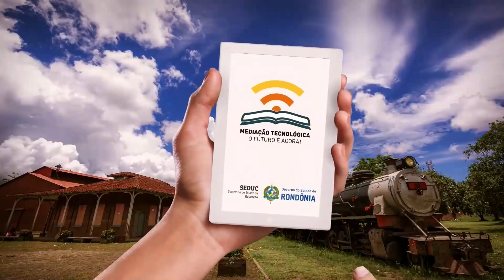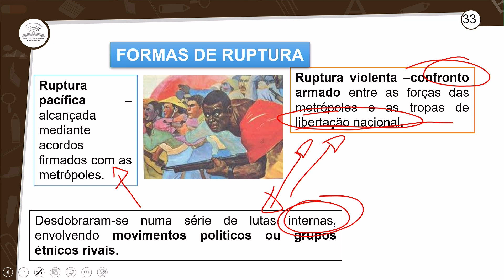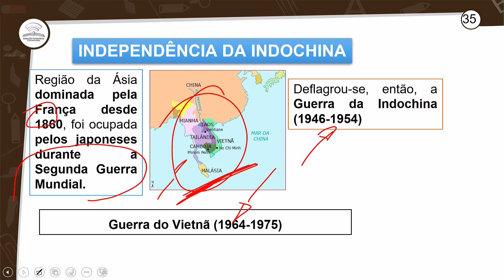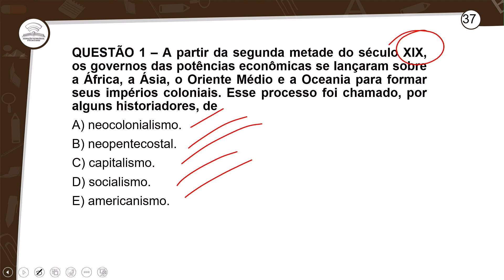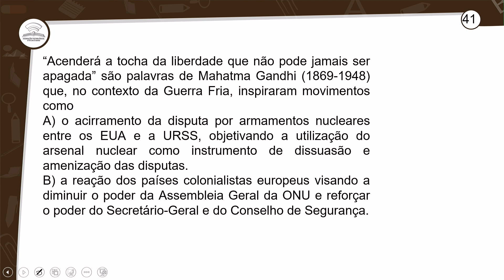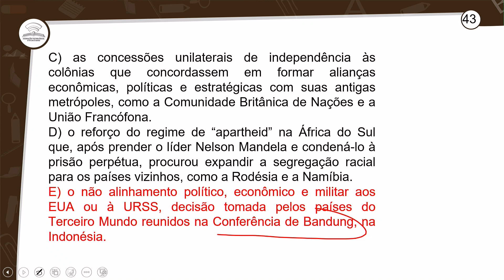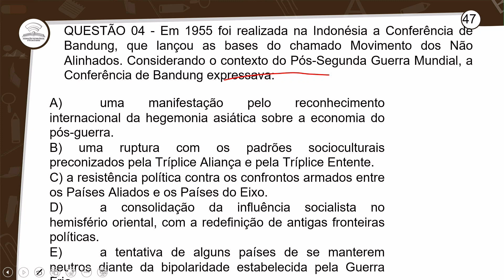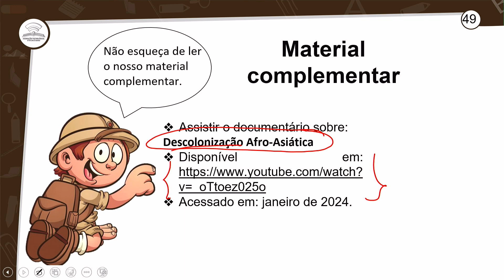19.2 - REVISÃO E CORREÇÃO - A INDEPENDÊNCIA NOS PAÍSES DA ÁFRICA E ÁSIA I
HISTÓRIA - 3º ANO E.M - AULA 19.2/2024